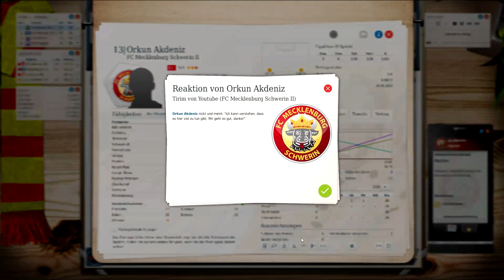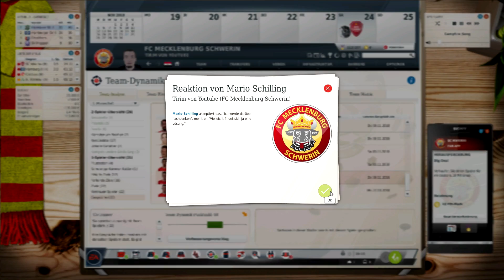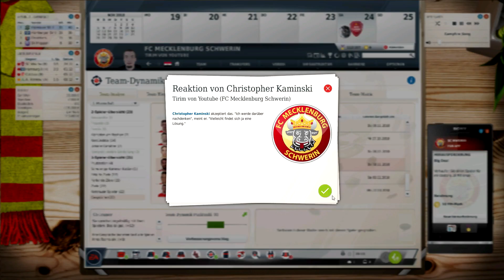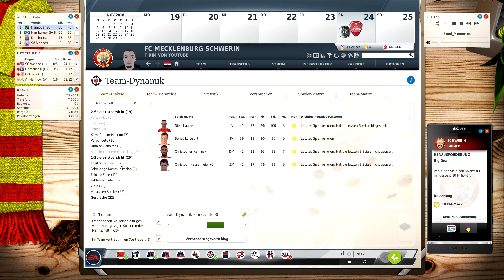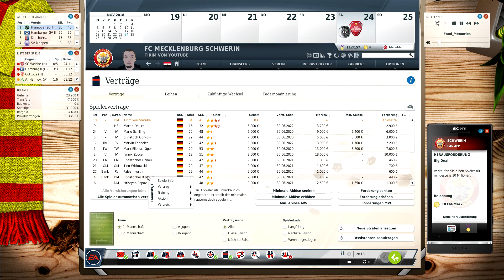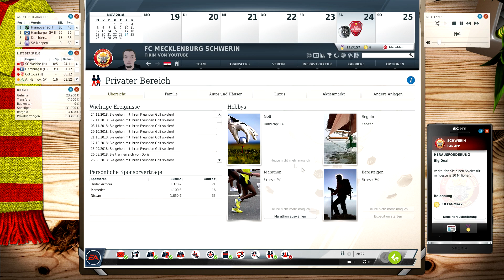18. Spieltag gegen SC Weiche Flensburg 08 | Fussball Manager 18 | Folge 84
Verein : FC Mecklenburg Schwerin
Liga: Reginalliga
Nationalmannschaft: Ägypten
Spielzeit: 1. Saison